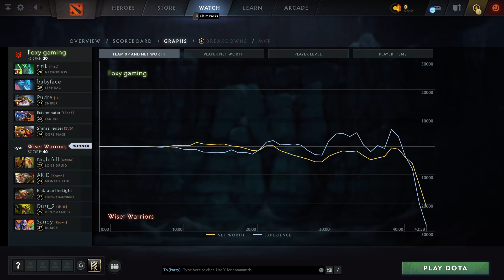Foxy gaming vs Wiser Warriors (1 игра) | ХАЙЛАЙТЫ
Necrophos, Leshrac, Sniper, Jakiro, Ogre Magi
Lone Druid, Monkey King, Centaur Warrunner, Venomancer, Rubick

Best of 3, Destiny league, dota2

titik, babyface, Pudre, Exterminator, ShinraTensei
Foxy gaming vs Wiser Warriors (game 1)
Nightfull, AKID, EmbraceTheLight, Dust_2, Sandy